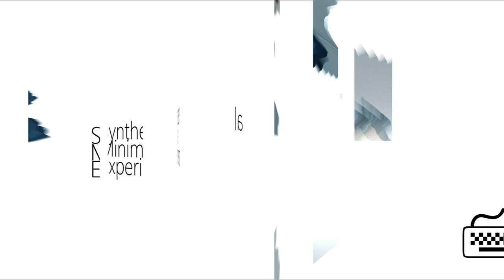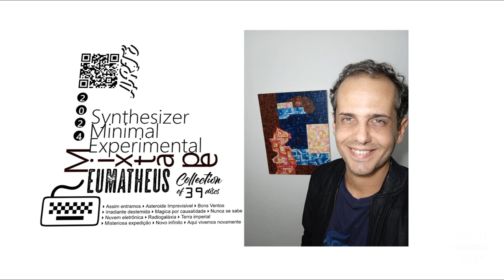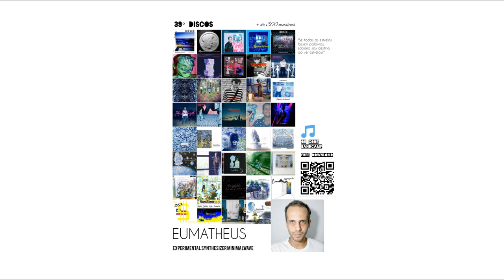Mixtape EUMATHEUS 🎧 2024 ▶ Synthesizer Minimal Experimental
Mixtape EUMATHEUS 🎧 2024
Synthesizer Minimal Experimental
Collection of 39 discs 💽

▶ Assim entramos
▶ Asteroide imprevisível
▶ Bons ventos
▶ Irradiante destemida
▶ Magica por causalidade
▶ Nunca se sabe
▶ Nuvem eletrônica
▶ Radiogaláxia
▶Terra imperial
▶ Misteriosa expedição
▶ Novo infinito
▶ Aqui vivemos novamente